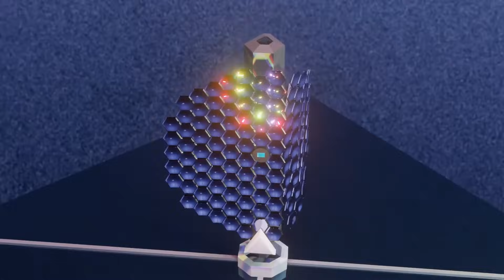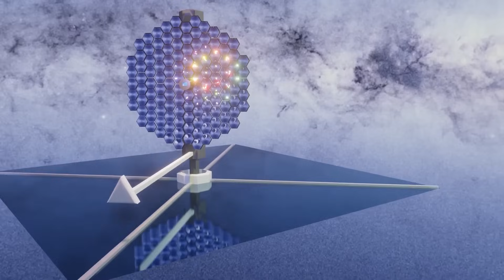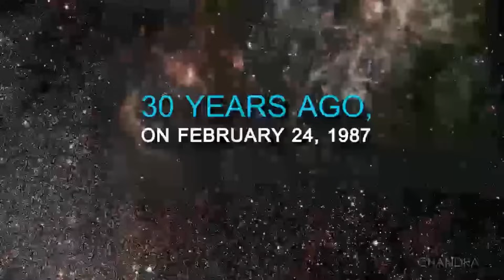Top 10 Most Powerful Space Telescopes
Space exploration has entered a new golden age, and in 2025, the most powerful space telescopes are pushing the boundaries of human knowledge like never before! From capturing breathtaking images of the earliest galaxies to analyzing exoplanets for signs of alien life, these advanced observatories are unlocking the secrets of the cosmos.

In this video, we dive deep into the Top 10 Most Powerful Space Telescopes in 2025, exploring their cutting-edge technology, mind-blowing discoveries, and how they are revolutionizing our understanding of the universe.
What You’ll Learn in This Video:

🌌 The James Webb Space Telescope (JWST) – The most advanced space observatory ever built, revealing the earliest galaxies and exoplanet atmospheres.
🔭 Hubble Space Telescope – The legendary telescope that has transformed astronomy and continues to deliver stunning images after 35 years in orbit.
🛸 Euclid and Nancy Grace Roman Space Telescope – The future of dark matter and dark energy research, unlocking the unseen forces shaping the cosmos.
💫 Chandra, XRISM, and Spektr-RG – The X-ray vision telescopes revealing black holes, neutron stars, and cosmic explosions.
🌍 TESS & ARIEL – The planet hunters scanning distant worlds for signs of life and habitable conditions.

These telescopes are reshaping our understanding of the universe and bringing us closer than ever to answering humanity’s biggest questions: Are we alone? How did the universe begin? What lies beyond our reach?